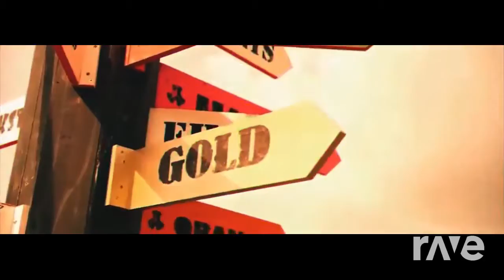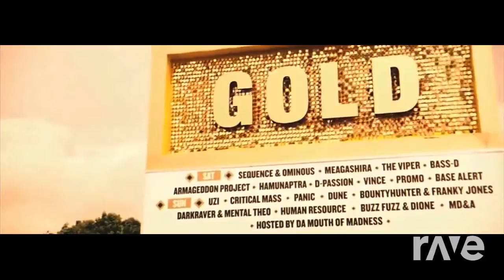HAPPY HARDCORE DANCE MIX - RaveDJ